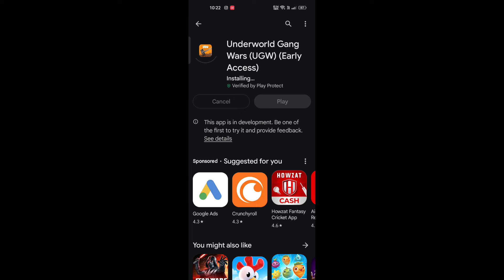Indian New Game @ugw_official Like BGMI | UGW Gameplay Video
Indian New Game Like BGMI | UGW Gameplay Video

UPI I'D - pk73795117@oksbi